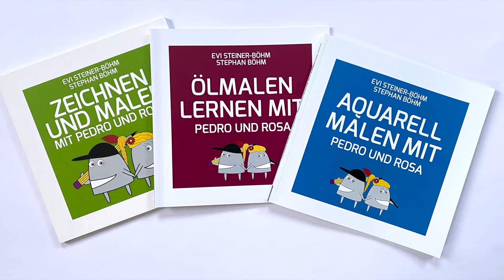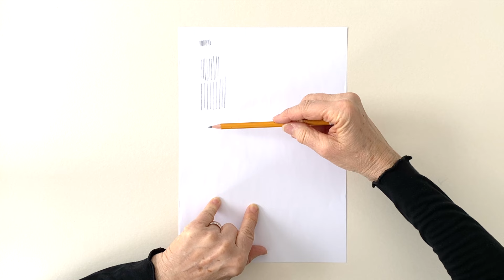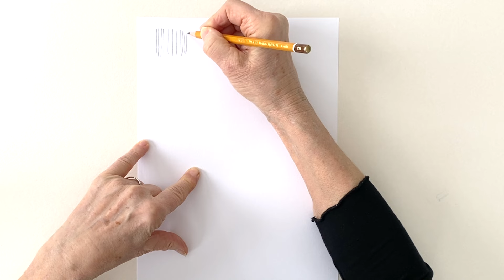Zeichnen lernen für Anfänger: 8 nützliche Übungen für zwischendurch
Zeichnen ist keine Hexerei, aber es gibt bei Anfängern immer wieder ganz typische Schwierigkeiten, mit denen sie zu kämpfen haben. In diesem Video seht Ihr 8 Übungen, die man immer mal wieder zwischendurch, gerne auch beim Telefonieren oder Fernsehen machen kann, um sich den Einstieg leichter zu machen.
ab Minute 0:58 kurze und lange Striche üben
ab Minute 3:18 Formstriche üben
ab Minute 6:21 Licht und Schattengebung üben
ab Minute 8:02 mit der Kräuseltechnik locker werden
ab Minute 9:44 verdeckt zeichnen
ab Minute 12:13 blind Konturen zeichnen
ab Minute 15:27 Negativräume zeichnen lernen
ab Minute 17:40 mit Schablonen üben

Unser Einsteigerbuch "Zeichnen und malen lernen mit Pedro und Rosa